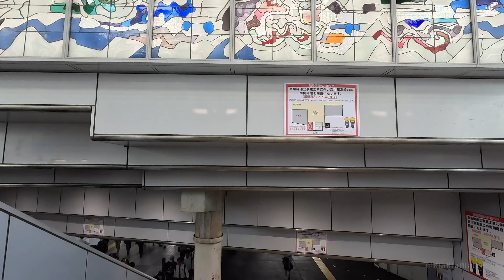[4K] SHINAGAWA→TAKANAWA GATEWAY in Tokyo 🐧 Nonstop Walking Tour / 品川から高輪ゲートウェイ 東京 散歩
Let's hang out in SHINAGAWA→TAKANAWA GATEWAY, Tokyo, Japan.
Enjoy this cool world 🐧💛

00:00 Shinagawa Station Konan Gate / 品川駅港南口
07:41 Shinagawa Station / 品川駅
11:33 Shinagawa Station Takanawa Gate / 品川駅高輪口
18:57 Around Takanawa Gateway Station / 高輪ゲートウェイ駅周辺
24:51 Takanawa Gateway Station / 高輪ゲートウェイ駅

📅 May 2023